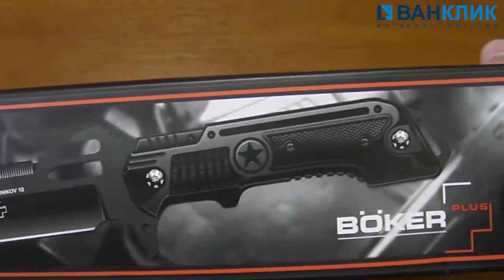Нож Boker Plus Fixed Blade AK10 02AK10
Нож Boker Plus Fixed Blade AK10 02AK10 - купить в интернет-магазине ВАНКЛИК